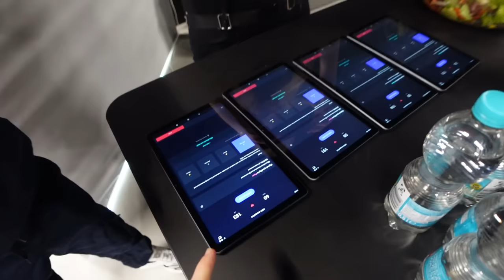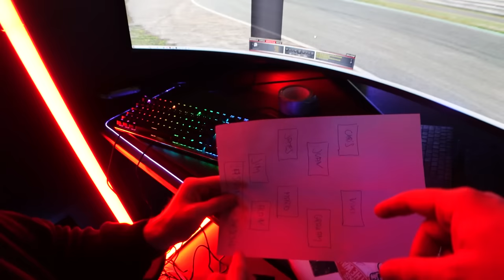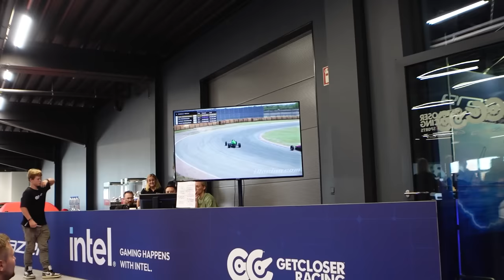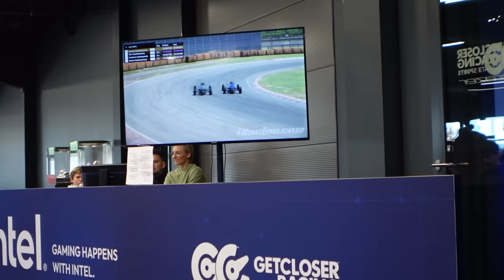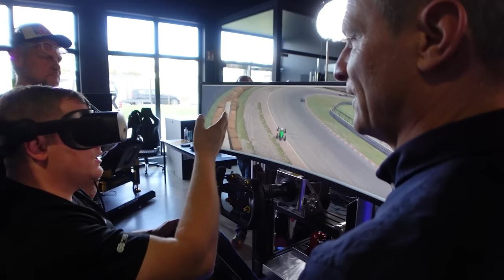Ein TAG mit Arda, DNER und Matthias Malmedie 😂 YR2V Vlog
❤️Willkommen auf dem Zweitkanal, wir sind Timo und Simon!❤️

🌆 IMPRESSUM 🌆
TISI SCHUBECH
24118 KIEL